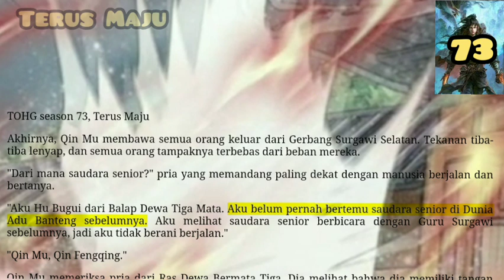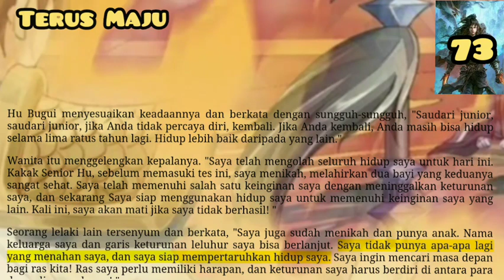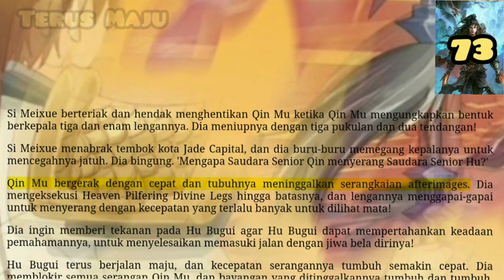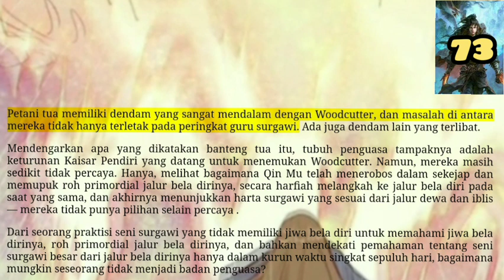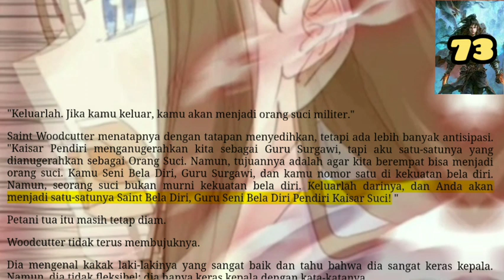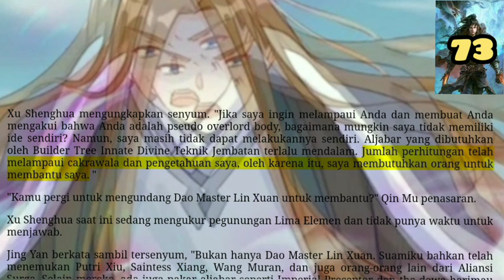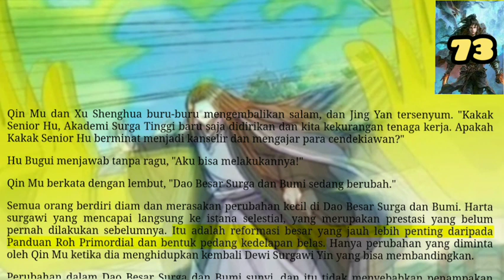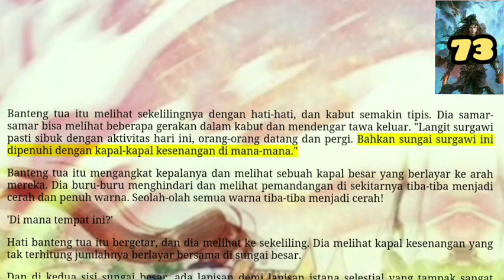Terus Maju, TOHG 73